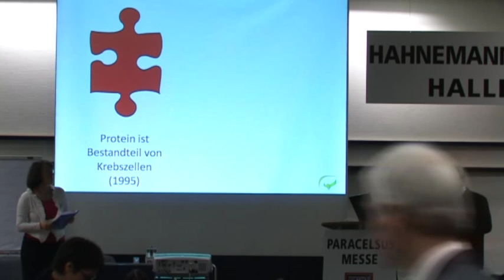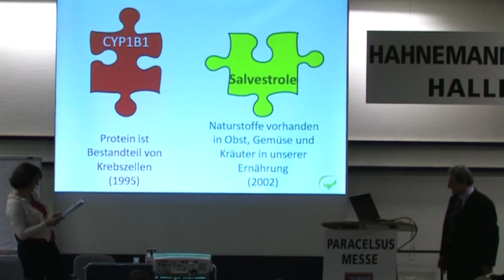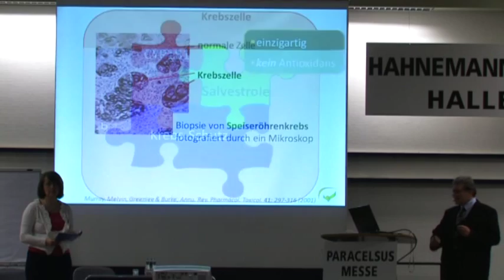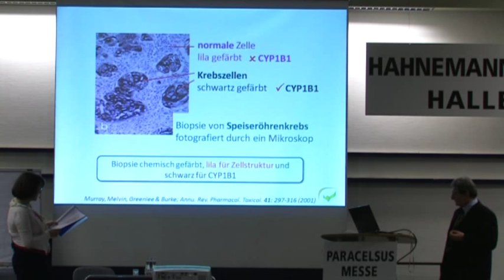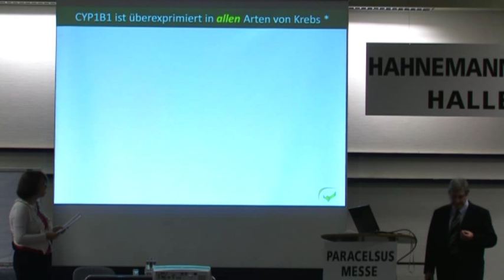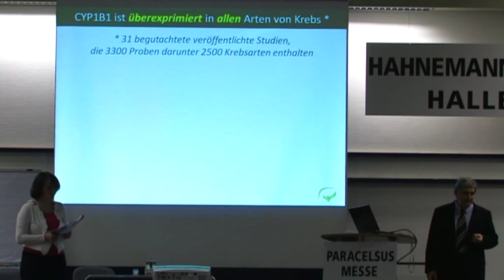Prof. Dr. Dan Burke: Salvestrole - Die Antwort der Natur auf Krebs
Wir haben uns daran gewöhnt, dass Anti-Krebs-Medikamente auch gesunde Zellen irreparabel schädigen, den Patienten somit auch drastisch schädigen.
Mancher mag sich fragen, ob herkömmliche Medikamente gegen Krebs Fluch oder Segen sind? Dr. Burke stellt eine revolutionäre Behandlungsmethode mit Hilfe von Salvestrolen vor, die nur die Krebszellen angreift, und somit für den Patienten viel verträglicher ist.
Die Salvestrole finden ein bestimmtes Enzym nur in Krebszellen vor, und wandeln sich somit nur in diesen in aktiviertes Salvestrol, das die Krebszelle bekämpft.
Er betont dabei öfter, dass Salvestrol nichts mit Antioxidantien zu tun hat. Salvestrole kommen in vielen Früchten, Gemüsen und Kräutern vor.
Dr. Burke erläutert die wichtigsten Gründe, warum heute trotzdem ein oft drastischer Mangel an Salvestrol in unserer Ernährung vorliegt, und erläutert auch, ob und wie wir genügend Salvestrole für eine Schutzwirkung gegen Krebserkrankungen zu sich nehmen können.